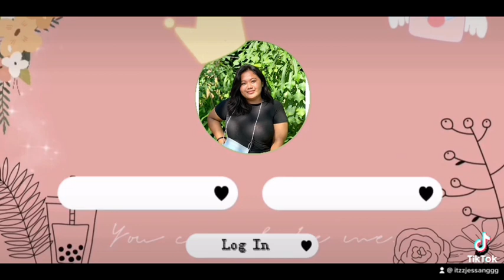Vlog#1: Intramurals Day + Mr & Ms DWCL 2023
hello! welcome to our intramurals week. come with me to school and watch me as I create memories 🥰

In this video, you’ll see how our school celebrate intramural so many things happen in this vlog so make sure to watch until the end

ps: sorry sa voice over first timer lang po akong mag mini vlog mwhehe